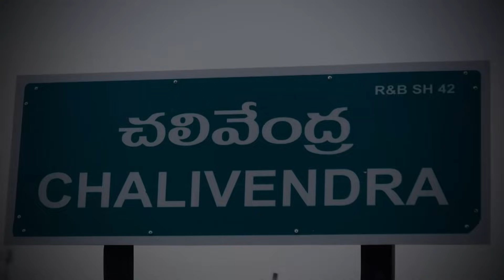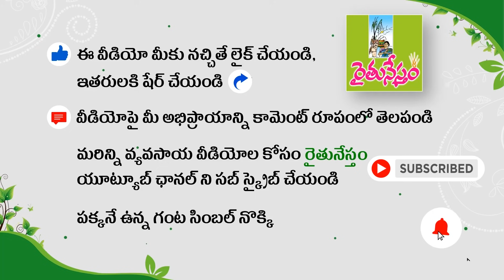10 టన్నులు వచ్చినా 10 లక్షలు గ్యారంటీ || Dragon Fruit Farming || Srinivas Reddy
ప్రకారం జిల్లా దర్శి మండలం చలివేంద్రం గ్రామానికి శ్రీనివాస్ రెడ్డి.. 7 ఏళ్లుగా ప్రకృతి వ్యవసాయం చేస్తున్నారు. కరివేపాకు, దానిమ్మ, వరి, డ్రాగన్ ఫ్రూట్ వంటి పంటలు పండిస్తున్నారు. 5 ఎకరాల్లో డ్రాగన్ తోట వేశారు. అమెరికన్ బ్యూటీ, తైవాన్ పింక్, మెరాకన్ రెడ్, సియామ్ 100 రకాలు సాగు చేస్తున్నారు. పోల్ మరియు ట్రెల్లీస్ విధానంలో మొక్కలు పెంచుతున్నారు. వచ్చిన పంట దిగుబడిలో ఎక్కువ శాతం తోట వద్దే అమ్ముతూ మంచి లాభాలు ఆర్జిస్తున్నారు.

డ్రాగన్ ఫ్రూట్ సాగు, రకాలు, పోల్ - ట్రెల్లీస్ విధానం, మొక్కలు, మార్కెటింగ్ తదితర అంశాలపై మరింత సమాచారం కోసం బాదం శ్రీనివాస్ రెడ్డి గారిని  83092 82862 ఫోన్ నంబర్ లో సంప్రదించగలరు